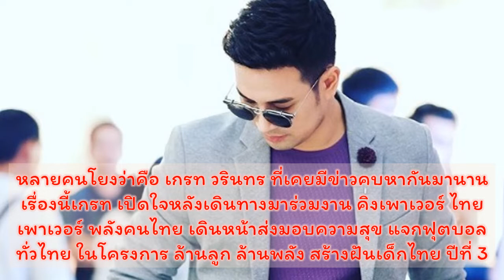‘เกรท วรินทร’ รับเคยคบและ สร้างความรู้สึกไม่ดีให้ ‘ดาว พิมพ์ทอง’